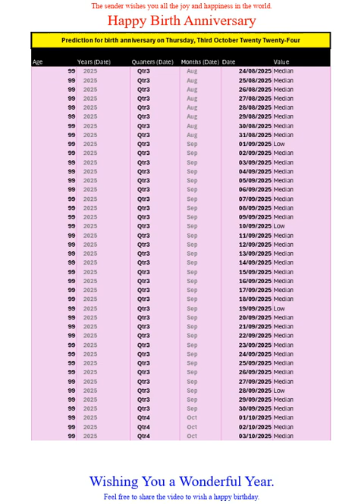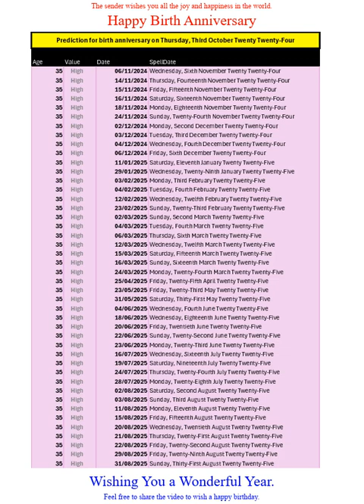Happy Birth Anniversary for Oct2024